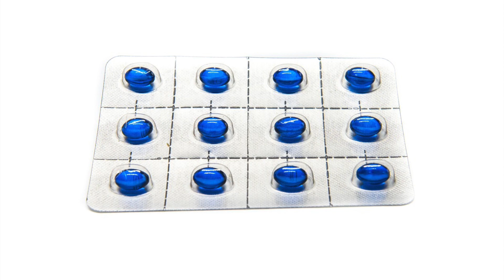Extended Release | Ep 1: Jackies Journey A Pharmacy Residency Interview Odyssey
On the Extended Release Capsule Production Podcast, my friend and 4th-year pharmacy student, Jackie, talks about her adventures traveling state to state interviewing for pharmacy residencies. She includes tips for nailing interviews and battling ice storms... Enjoy!